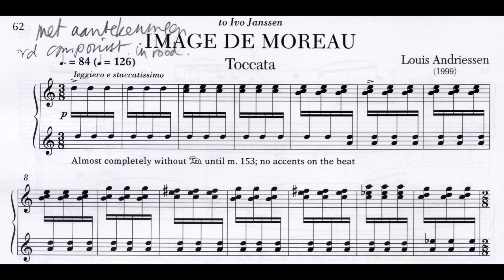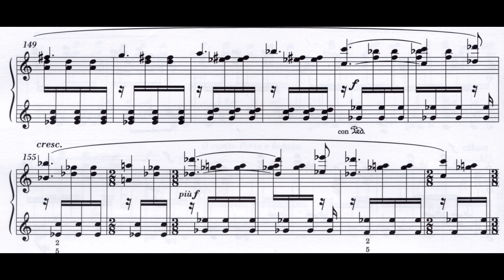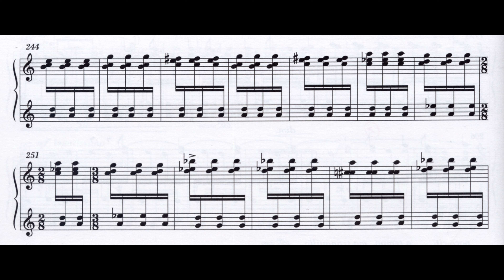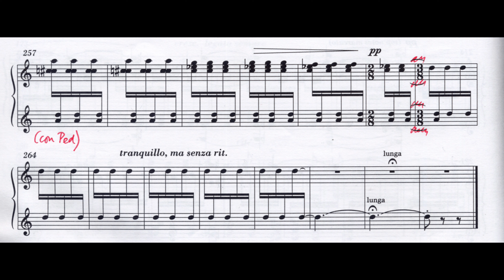Louis Andriessen - Image de moreau [w/score]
Louis Andriessen -
Image de moreau

Performer: Ruben Tekelenburg

I do not own neither the score, nor the recording used in this video.